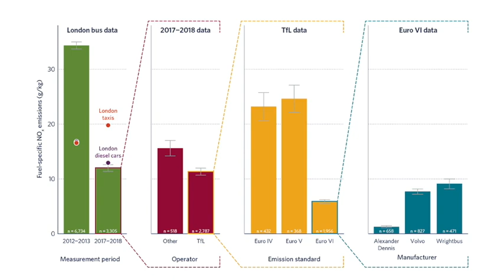Measuring London's bus emissions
This installment of ICCT's Chart of the Week discusses real-world emission measurements from London's buses.
The data was taken from a remote-sensing measurement campaign in 2017–2018 that collected more than 100,000 samples at nine locations in Greater London from passenger cars, light commercial vehicles, taxis, buses, trucks, and motorcycles.